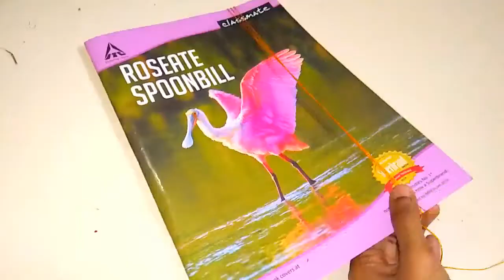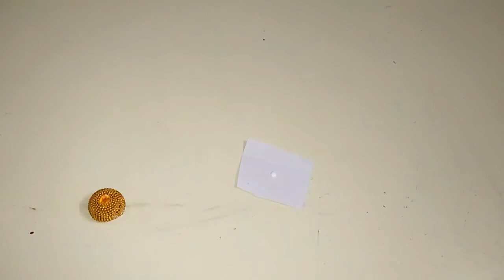Silk thread Jhumkas II Onam Special II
Hi all,
In this video you will learn to make jhumkas with silk thread. This can be used for bridal make over also. Try this out and share your opinions with me.

Materials required:
silk thread
Jhumka Mould
Glue/ Fabric glue
Golden ball chain
Pearls
Eye Pin
Sted
Canvas Paper
Scissors
Tools
Sted Cap